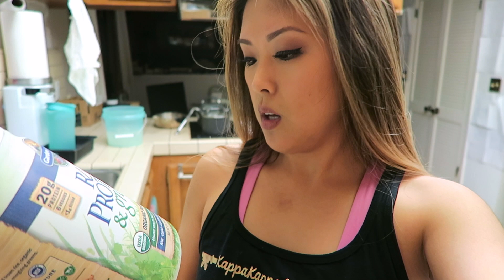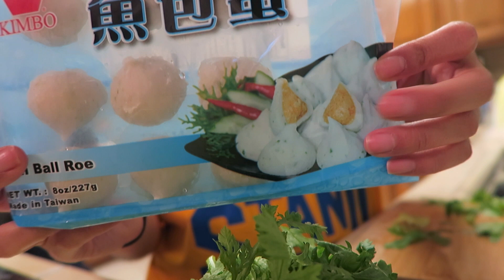They Have EVERYTHING | VLOGMAS Day 13 | xomelrous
Can't wait to go back to Taiwan! Less than 2 weeks away! :D

xo,
Melody

I N S T A G R A M || @xomelrous | @shopmelrous

P.s. let me know what you'd like to see next from me! I'd love recommendations :))